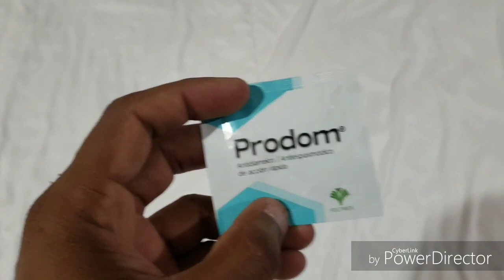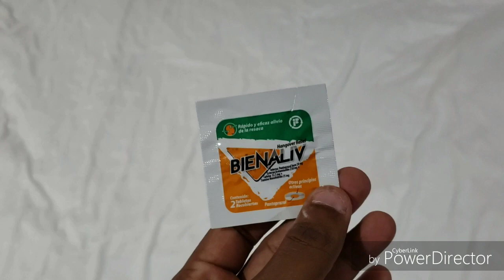DR Road Trip | Stay out of DR | Dominican Republic | Bani | Travel Info | Travel Vlog